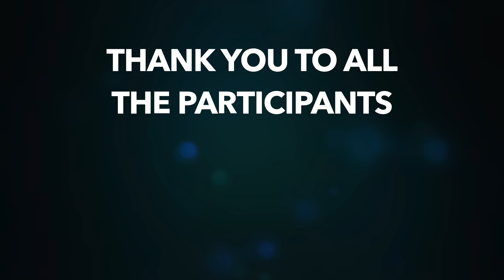Bhangra Empire - 2017 Bhangra Battles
Held at Bhangra Empire's 11 Year Anniversary and Reunion Party, the Bhangra Battles were a fun way for past and present members of the team to show off their bhangra skills and have a good time. Dancers went 1 on 1 against each other with the audience deciding who the went on to the next round and the last person standing was crowned the 2017 Bhangra Battles Champion.

0:01 - Bamb Jatt by Jasmine Sandlas and Amrit Maan
0:20 - Daang by Mankirt Aulakh
1:02 - Shikaar by Kaur B, Jazzy B, and Amrit Maan
1:53 - Gangland by Mankirt Aulakh and Deep Kahlon
2:43 - Angreji Wali Madam by Kulwinder Billa and Shipra Goyal
3:24 - Hostel by Sharry Mann
4:12 - Heavyweight Bhangra by Ranjit Bawa
4:46 - Dangey by Zora Randhawa and Dr Zeus
5:30 - Teri Tohar Vekh Ke
6:07 - Bamb Gaana by Jazzy B and Harsh Nagra
6:55 - Bhangra Paundi by PBN
7:42 - Badnam by Mankirt Aulakh
8:34 - Cute Munda by Sharry Mann
9:16 - Hummer by Elly Mangat
10:08 - Jatt Di Queen by Gupz Sehra
10:57 - Guerrilla War by Amrit Maan
11:42 - Sat Sri Akal by G. Sidhu
12:29 - Candle Light by G. Sidhu
13:25 - Inch by Zora Randhawa
13:58 - Das Ja by Lehmber Hussainpuri
14:45 - Gunday No. 1 by Dilpreet Dhillon

Dancers:
Akshay Mehta
Anushka Pushpala
Arsh Bhatti
Bhavi Vohra
Gurparsad Thind
Jackie Thind
Joda Singh
Jujhaar Singh
Karanvir Singh
Malvika Raj
Meenu Thind
Muna Beg
Neha Shekhar
Payal Makhijani
Rani Tiruveedhula
Saloni Maddan
Sameer Kauser

Mayuri Restaurant
Santa Clara, California